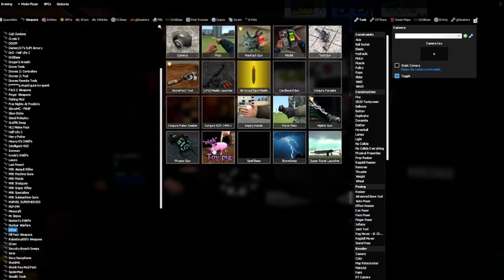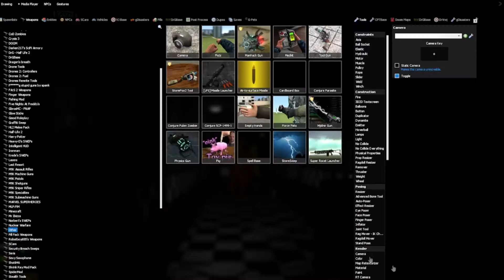Garry's Mod Five Nights at Freddy's 1 Map 2021 Remastered | Night 3 & 4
Don't mind the 3 month wait. please